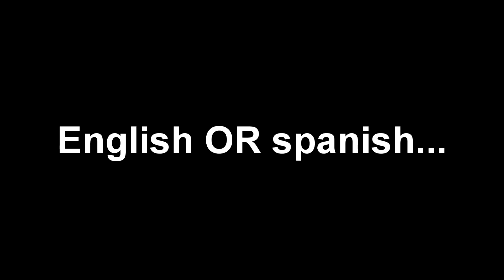"English or Spanish?" (Warzone Edition )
► My GT (Gamer Tag ) Is MoMoSlays if you wanna add me

► If Theres Anything you can get a hold of me on my instagram @MoMoGamesXD